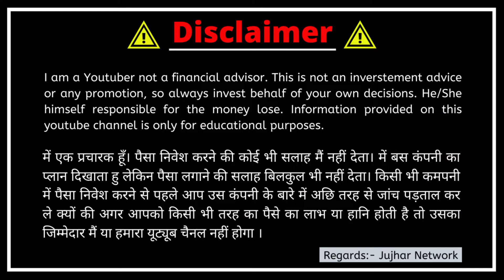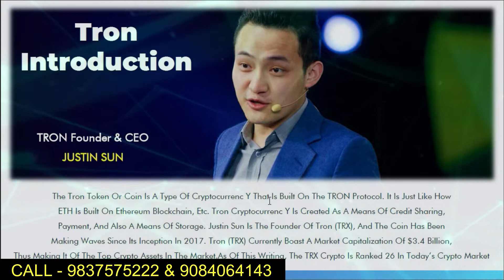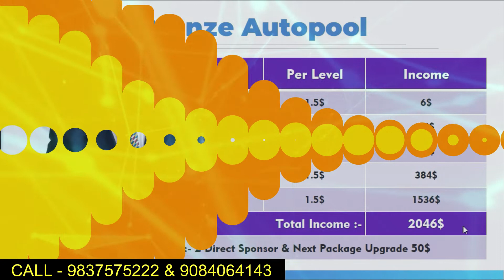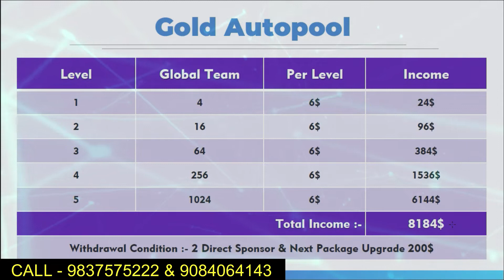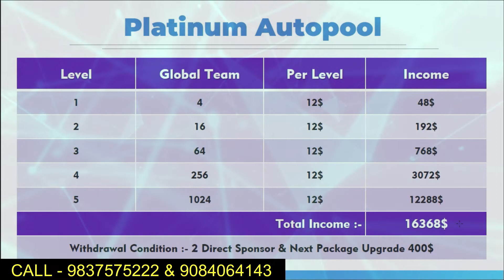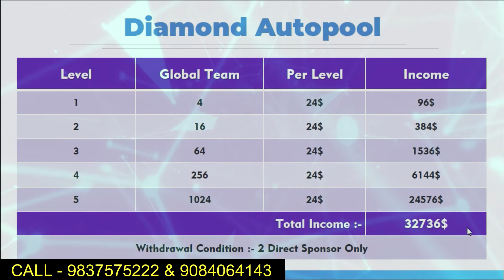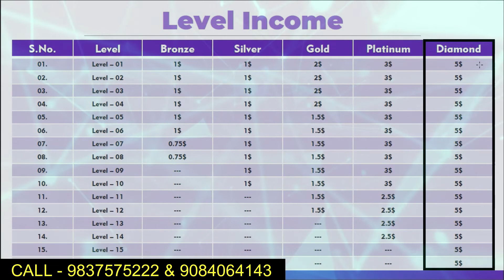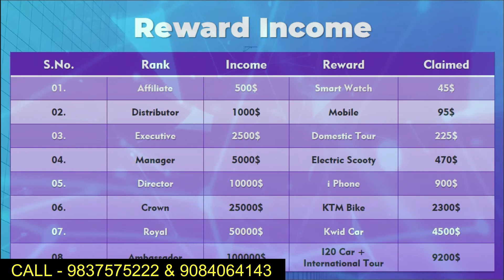Preezma | Preezma Business Plan | Global Autopool Plan | Tron Based Plan | PRX Coin | Cryptocurrency